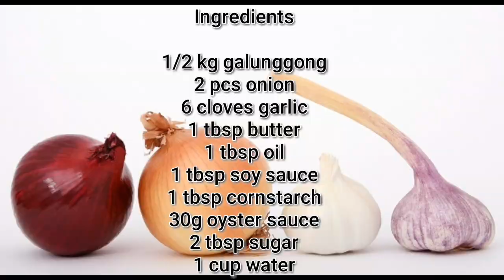GALUNGGONG!! FISH RECIPE | MAPAPAWOW KA SA SARAP!!! [ TYPICAL HOMECOOK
In this video i will show you how to cook simple and easy to learn how to level up your pritong galunggong fish recipe

Ingredients

1/2 kg galunggong
2 pcs onion
6 cloves garlic
1 tbsp butter
1 tbsp oil
1 tbsp soy sauce
1 tbsp cornstarch
30g oyster sauce
2 tbsp sugar
1 cup water